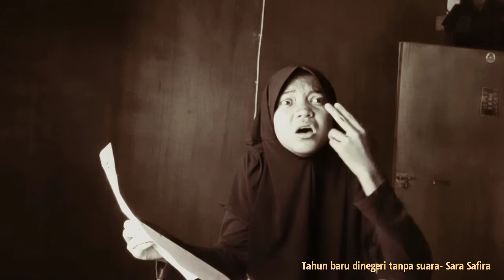SARA SAFIRA | LOMBA BACA PUISI HTR 2021